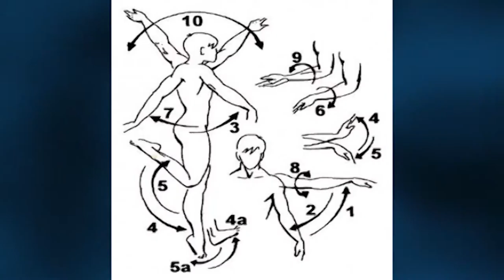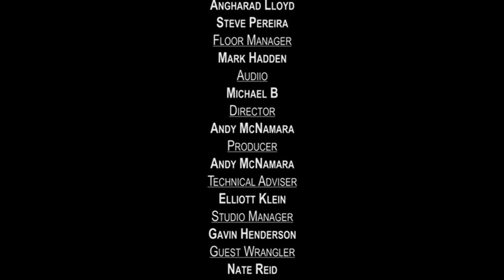Bent TV: Lost in Translation (Fashion and Clothing), 13MAR15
Friday 13 March, 2015: Lost in Translation (Fashion and Clothing)

A show about all things trans. Host Nate Reid is joined by Simona Kapitolina and Kurt Egan to chat about managing one's sense of fashion through the trans process. Fascinating discussion as the three talk about how their sense of style and fashion had to adapt as their bodies and genders underwent the process of change. I want to see Simona's leather, quilted dress, and Nate in a plaid shirt. That's what I want.

Our References: 13MAR15, 2015 01, s86ep01